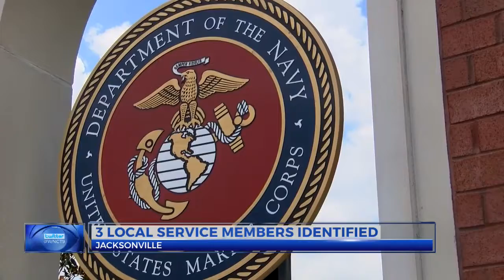Local service members identified in plane crash